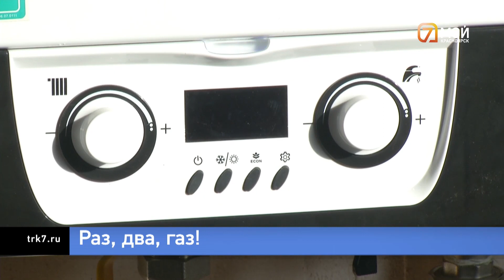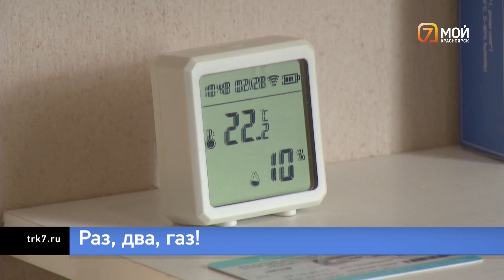В Красноярске 200 домов уже перешли на экологичное газовое отопление